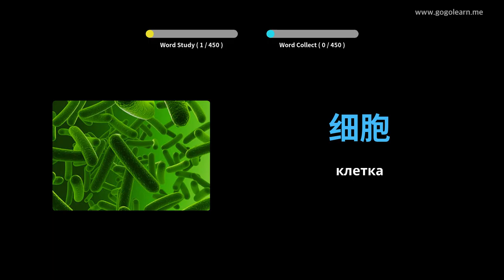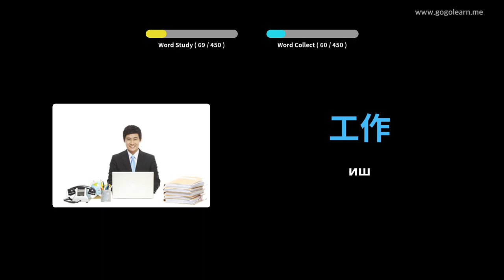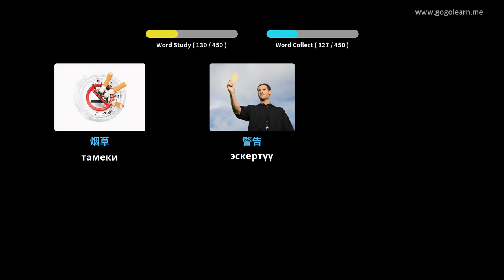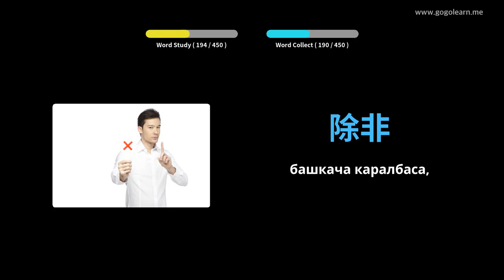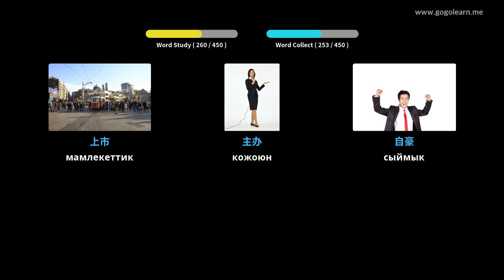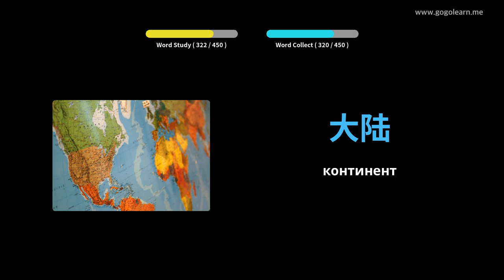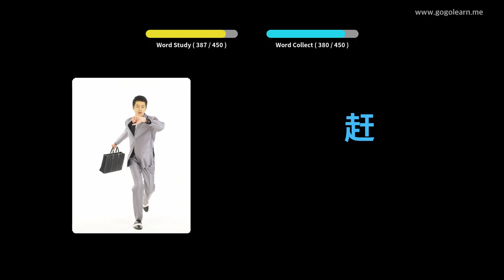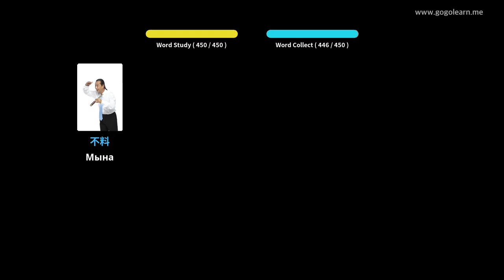Кытай Vocabulary орто мектеби 3 | Golearn